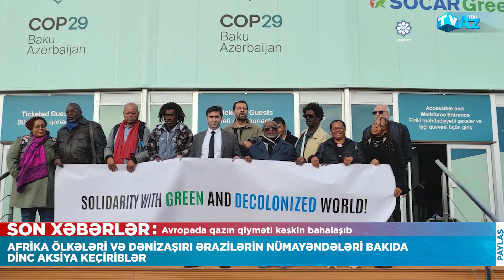AFRİKA ÖLKƏLƏRİ VƏ DƏNİZAŞIRI ƏRAZİLƏRİN NÜMAYƏNDƏLƏRİ BAKIDA DİNC AKSİYA KEÇİRİBLƏR